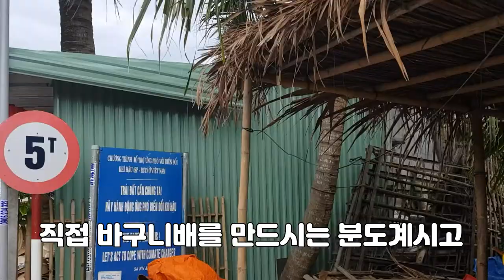다낭 호이안 여행 호이안바구니배를 타고 왔습니다 너무 멋집니다! [아재와 둘레길] 다낭 여행 브이로그 다낭 vlog 다낭 호이안 베트남 베트남 다낭 베트남 하노이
오늘은 호이안 바구니배 체험을 왔습니다.

입구에서부터 한국말이 들립니다.
직접 바구니배를 만드시는 분도계시고.
입구에서 부터 한국유행가가 나오고 분위기가 심상치 않네요.